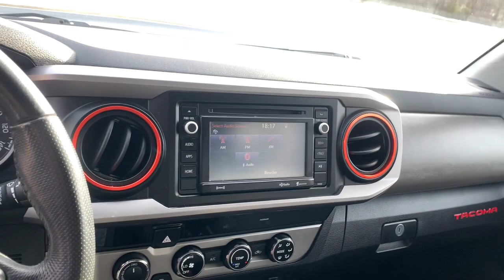2017 Toyota Tacoma Westboro, Framingham, Milford, Worcester, Providence RI TP2246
Used 2017 Toyota Tacoma SR5 available in Milford, MA at Imperial Toyota. Servicing the Westboro, Framingham, Worcester, Providence RI County area.

Imperial Toyota
300 Fortune Blvd

Vehicle fully serviced recent oil change all fluids topped off passed safety inspection Backup Camera Bluetooth Cruise Control Power Windows Power Locks ABS brakes Alloy wheels Compass Electronic Stability Control Illuminated entry Low tire pressure warning Remote keyless entry Traction control. Gray 2017 Toyota Tacoma SR5 SR5 4D Double Cab V6 4WD 6-Speed AutomaticbrbrAwards:br * 2017 KBB.com Best Resale Value Awards * 2017 KBB.com 10 Most Awarded BrandsbrbrbrMORE ABOUT US: Imperial Cars Purchase With Confidence: 1) Free Car Fax Vehicle History Report available for all our vehicles online. 2) Our vehicles are Imperial Certified and go through a rigorous 125-Point vehicle inspection. 3) Bottom line pricing. 4) 5-Day or 200 Mile Vehicle Exchange Program for your total confidence. If you are not happy with it bring it back within 5 days or 200 miles and well give you a credit of your full purchase price toward the purchase of another vehicle. (Excludes Renewed for You vehicles.)brbrPrice does not include tax title registration documentation fee or other applicable state and local fees. Price includes Imperial trade assistance bonus of $1000 for qualifying retailable trades with less than 10 years of use from original in service date. MENTION PROMO CODE: INTERNET1 to receive advertised promotional price In order to qualify for promotional price vehicle of interest must be paid in full and take same day delivery from dealer stock. Please call or email our phone and internet teams for the most up to date information on pricing and discounts. Buy for Price cannot be combined with any other discounts or promotions and is subject to change based on current market value at any time without any notice customer must mention promo code in order to qualify for internet special discount. The information contained herein is deemed reliable but not guaranteed dealer not responsible for any misprint involving the price or description of any vehicle its the sole responsibility of buyers to physically inspect and verify such information prior to purchasing. Transparency is our goal. NO WHOLESALERS OR DEALERS! Some of our Pre-Owned vehicles may be subject to unrepaired safety recalls. Check for a vehicles unrepaired recalls by VIN Some of our Pre-Owned vehicles may be subject to unrepaired safety recalls. Check for a vehicles unrepaired recalls by VIN